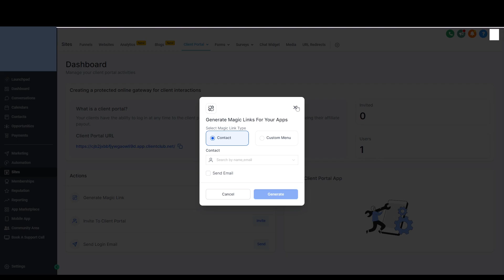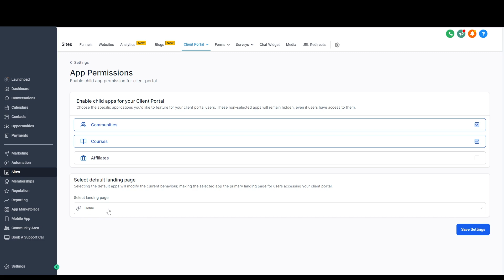How to build a course in HighLevel - Part Seven | Setting up the Client Portal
Taken directly out of my GoHighLevel Unleashed course.

This is part seven of seven short videos that covers everything in the membership area of HighLevel, which includes courses, community and client portal. This video walks you though setting up the client portal for your customers to get access to courses and communities.

Other video links for this course chapter.